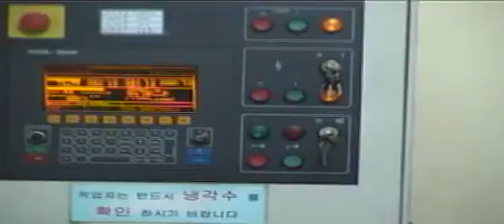Laser Welding Bench (LWB15)